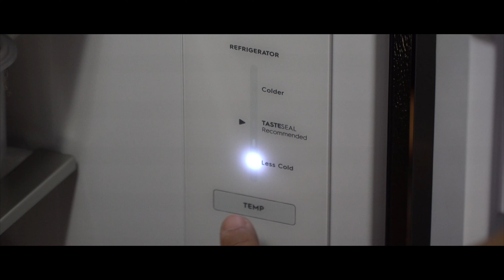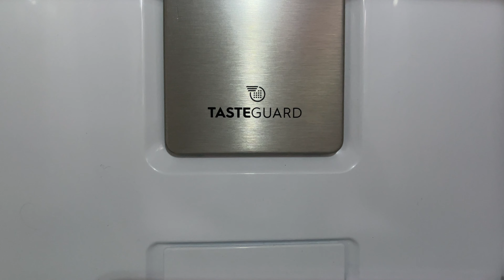จัดตู้เย็นยังไงให้ของสดใหม่ช่วง Work from Home | IAUAN Kitchen EP.7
สวัสดีค่ะ เพื่อนๆ กลับมาพบกับรายการ IAUAN Kitchen กันอีกครั้งนะคะ วันนี้เบียร์ กับ พี่หมี มีตู้เย็นใหม่มาอวดเพื่อนๆ ค่ะ
ตู้เย็น Electrolux รุ่น Ultimate Taste 300 ซึ่งมาพร้อมด้วยความสามารถที่หลากหลายและเป็นประโยชน์กับทุกครอบครัว อาทิ เช่น

* TasteSeal คงความสดใหม่ให้เนื้อปลาได้นาน 7 วัน* โดยไม่ต้องแช่แข็ง
* TasteLockAuto เก็บผักผลไม้ให้สดใหม่ได้นาน 7 วัน*
* EvenTemp ลดความผันผวนของอุณหภูมิ
* WaterStream ใหุ้คณกดน้ำดื่มเย็นๆ ได้สะดวกจากประตูตู้เย็น
* TasteGuard ใช้ตัวกรองคาร์บอนในการช่วยรักษาความสดใหม่ และขจัดกลิ่นไม่พึงประสงค์

พร้อมทั้งเรา 2 คน จะมาแชร์เทคนิค การจัดตู้เย็นในช่วง Work from Home
จัดยังไงให้ของสดอยู่ได้นาน ไม่เหลือทิ้ง และ ไม่ต้องออกจากบ้านบ่อยๆ ด้วยค่ะ
ปกติเบียร์ จะซื้อพวกเนื้อสัตว์​ ผักสด ผลไม้ ต่างๆ
อาทิตย์ละ 1-2 ครั้ง เพื่อเป็นการลดการเดินทางออกข้างนอก ในช่วงนี้ด้วยค่ะ
ตู้เย็นใหม่ กับ จัดระเบียบที่ดี จะช่วยให้เราประหยัด และ สะดวกขึ้นยังไงบ้าง ไปชมกันเลยค่ะ

โปรโมชั่นถึงวันที่ 31 พ.ค. 2021
   1. ซื้อ 1 แถม 1
   2. ผ่อน 0% นานสูงสุด 10 เดือน
   3. ขยายเวลารับประกัน
อ่านรายละเอียดเพิ่มเติมได้ที่

ใครสนใจสามารถสอบถามได้ที่ร้านค้าชั้นนำ ตัวแทนจำหน่ายและทางออนไลน์ทั่วประเทศ